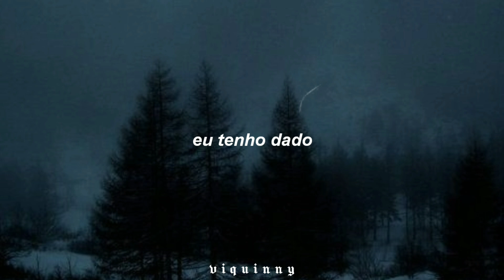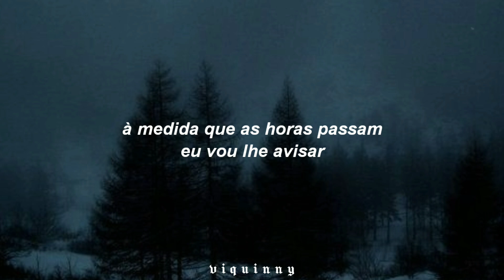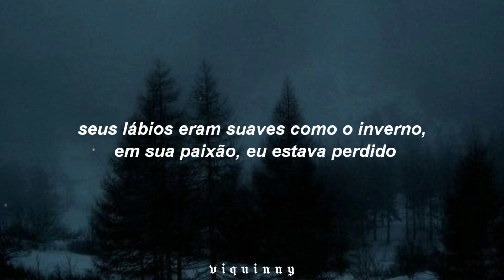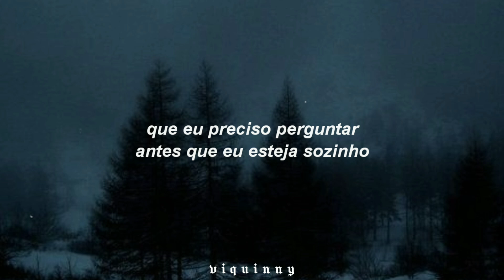seus lábios eram suaves como o inverno, em sua paixão eu estava perdido...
★ divulgação via direct

 GRUPO 1 DO CANAL:
GRUPO 2 DO CANAL:
GRUPO 3 (DIRECIONADO PARA +16)

letra:

How pleasant
This feeling

The moment
I'm sorry

I've given
What I have
I showed you
I'm growing

The ashes
Fall slowly
As your voice
Consoles me

We're swaying
To drum beats
In motion
I'm feeling

My patience
Controlling
The question
I won't speak

We're telling
The stories
Our laughter
He knows me

We're leaving
We're talking
You're closer
It's calming

Your lips were soft like winter, in your passion, I was lost